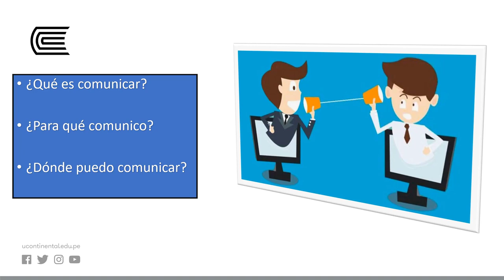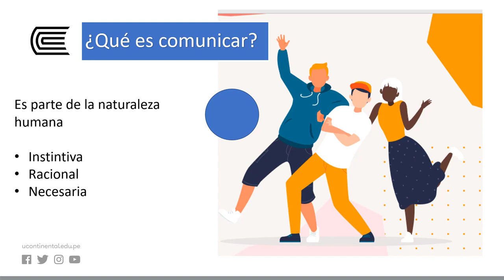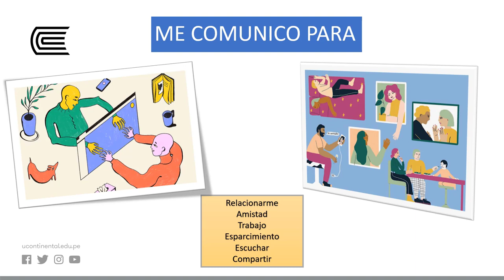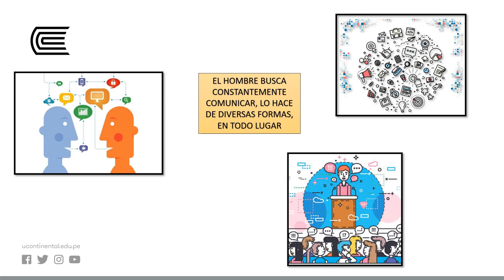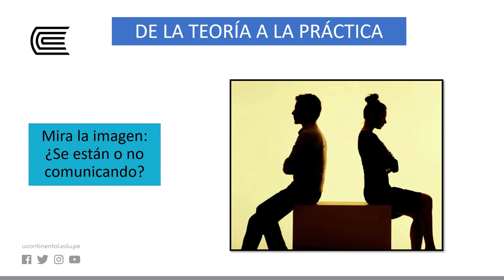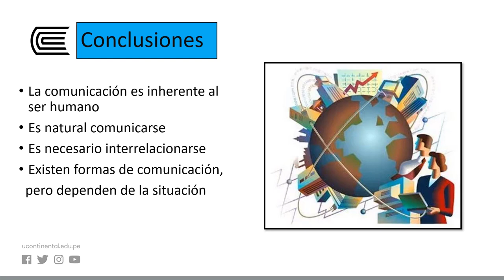Comunicación: una mirada rápida pero necesaria